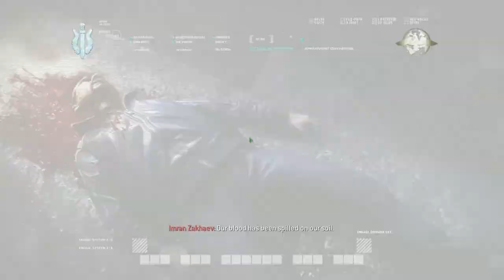Call of Duty: Modern Warfare Remastered - Ultimatum - Mission 17 - No Commentary [1080p 60fps]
Call of Duty: Modern Warfare Remastered is a first-person shooter developed by Raven Software and published by Activision. It is a remastered version of 2007's Call of Duty 4: Modern Warfare. The remaster was initially released as part of the special edition bundles of Call of Duty: Infinite Warfare on November 4, 2016, for PlayStation 4, Xbox One, and Microsoft Windows. A standalone version was released for PlayStation 4 on June 27, 2017, and for Xbox One and Windows the following month.